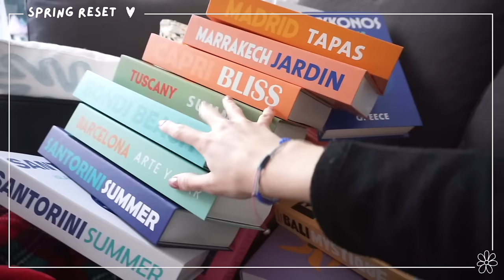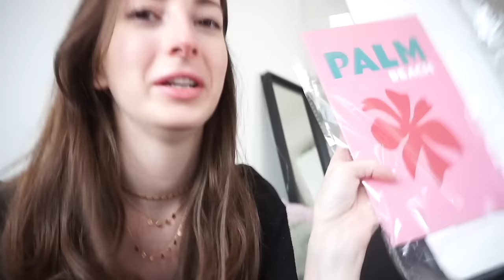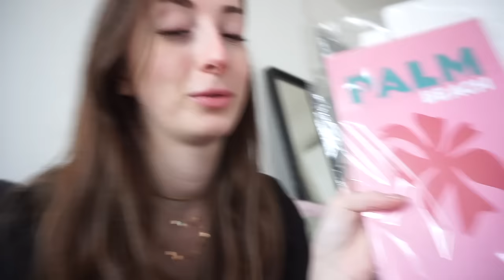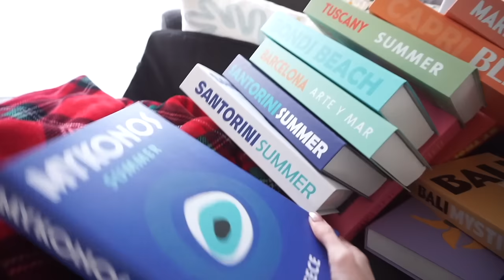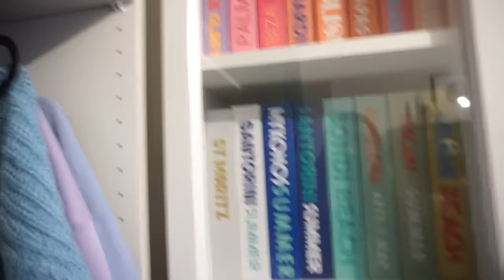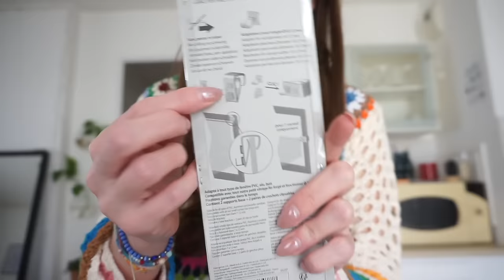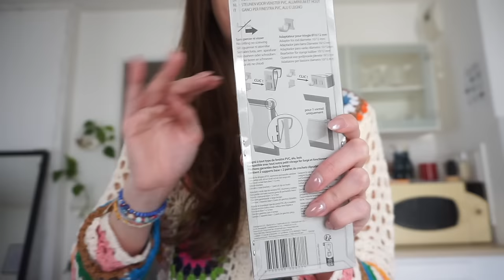SPRING RESET #2 : Nouvelles DECO dans l'APPART !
Vidéo en collaboration avec SHEIN

♡ Produits présentés :
Porte oeuf
Tasse fraise
Tapis de peinture
Tasse en forme de fraise
Accessoire pour défroisser

Musique
Oak City
Sarah, the Illstrumentalist

Aloe Vera
Sarah, the Illstrumentalist